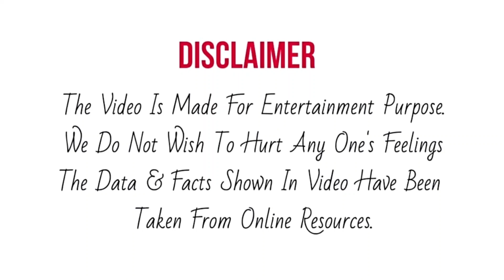India Best Dancer Saumya और Vartika ने करी Finale से पहले जनता से ये अपील